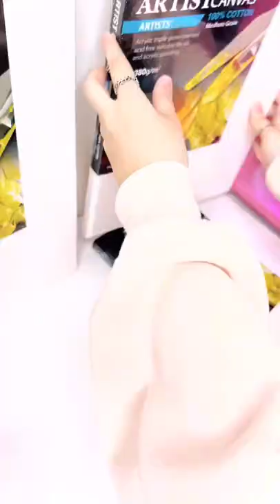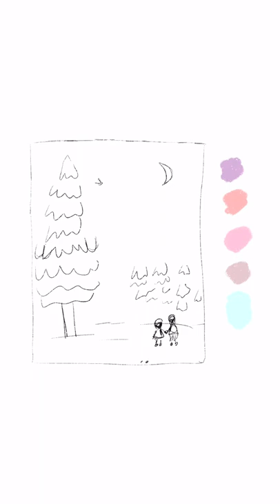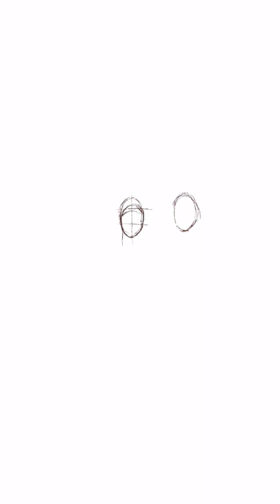Elective Course - Painting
1. Picnic - Blue Poem
2. Rosa Linn - Snap
3. Rhodes - The Love I Give
4. Aespa - Once Again
5. Calum Scott feat Lyodra - Heaven
6. Sia - Snowman
7. Wayne Jones & Amy Hayashi Jones - Dolce Nonna